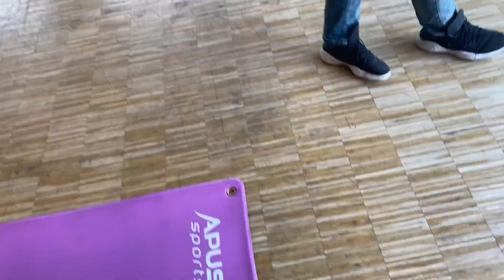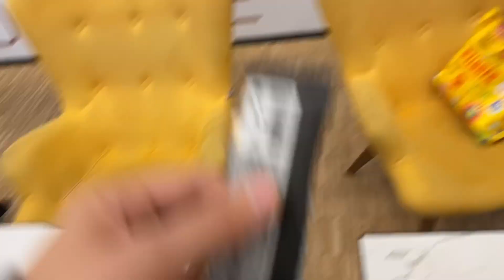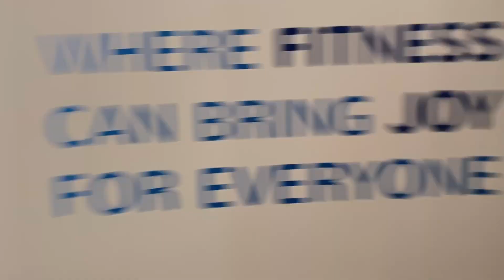Аматьорска фотосесия във фитнеса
Нито аз съм модел, нито Боби е фотограф. Но аз обожавам фитнесът, а той обича да снима. Това ни събра на едно място, в залата, където направихме една НЕпрофесионална фотосесия.

ГЛЕДАЙТЕ!

Споменатите продукти във видеото са от Prozis. Може да цъкнете и да разгледате сайта им тук
С код TSVETIFIT може да получите и 10% отстъпка за всяка една ваша поръчка (важи за абсолютно всички продукти в сйата).